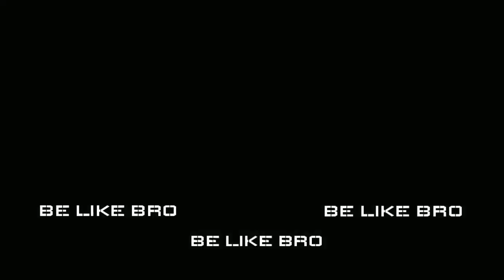RCB Story On Bollywood style|IPL| Royal Challengers Bangalore|be like bro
RCB Story On Bollywood style

let's start with a new hope
 just need a little support from you

rcb .

SME please yaar ek video to chod do ...